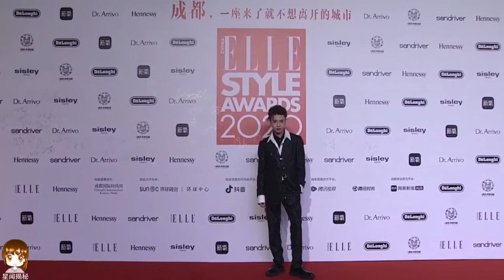2020.10.25 ELLE風尚大典 小鬼王琳凱紅毯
小鬼王琳凯
@小鬼-王琳凯 嘴好甜啊“姐姐好…下一首新歌下个月出…有态度自信，敢于表达自己…”
星闻揭秘[超话]# ​​​

cr微博:星聞揭秘